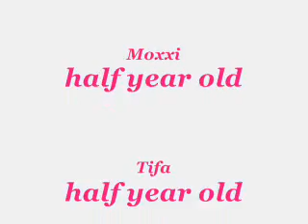bunnymania!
jup those are our bunnies :D
sorry for the weird accent... I'm dutch and i actually learned to talk english thanks to : bottom, are you being served, the young ones etc.
The teachers didn't like it that much XD